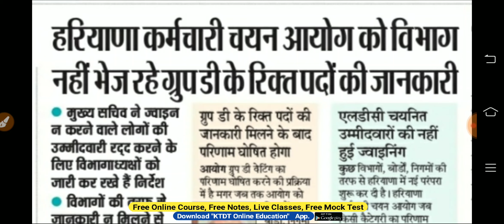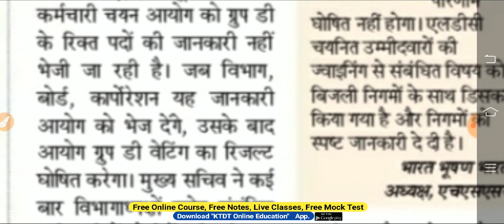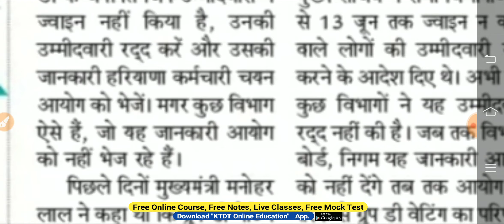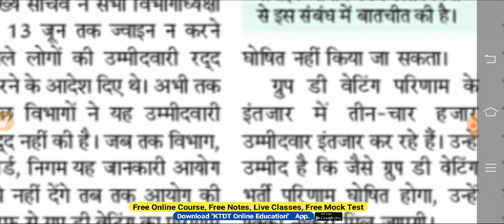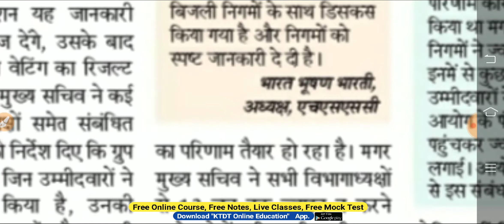HSSC Group D Bharti 18218 Post || Waiting List Joining Issue - KTDT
Thankyou Alll...